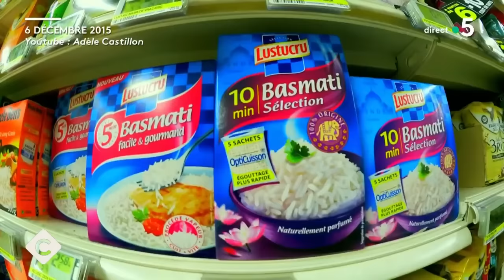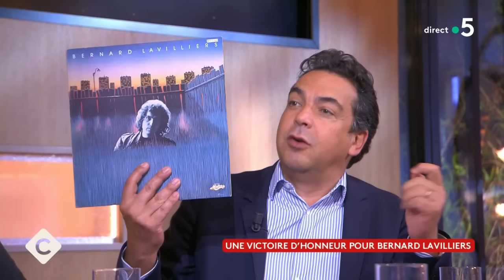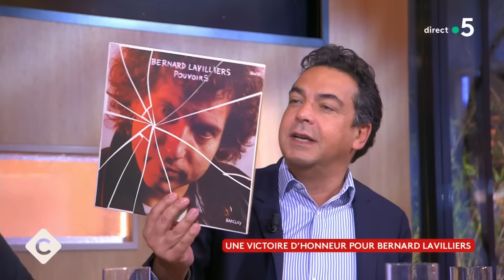Les 7 révélations nommées au Victoires de la Musique réunies - C à Vous - 07/02/2024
Et retrouvez-nous sur :
Au programme de C à vous la suite :
Invités : Meryl, Adèle Castillon, Zaho De Sagazan, Yamé, Julien Granel, Nuit Incolore et Aime Simeone - Spéciale Nommés aux Révélations des Victoires de la Musique
• Les révélations des 39èmes Victoires de la Musique
• Les révélations des Victoires de la musique passent à table
• Les 7 révélations nommées au Victoires de la Musique réunies
• Tous les genres révélés aux Victoires de la Musique
• Les Victoires révèlent les talents émergents de la Musique
L’Oeil de Pierre Lescure : Tôt ou tard, une belle histoire
Suite interview :
• Nuit Incolore donne des couleurs aux révélations des Victoires de la Musiques
• Nuit Incolore colore les nuits blanches
• Nuit Incolore n’est pas “dépassé”
• Nuit Incolore, déjà Révélation francophone aux NRJ Music Awards
• Julien Granel : Une Victoire 10 ans après la Nouvelle Star ?
• Julien Granel, révélation d’une bête de scène
• Yamê : la musique de père en fils
• Yamê, en Bécane vers la Victoire de la Musique ?
• Yamê, du Cameroun aux Victoires de la Musique en bécane
• Aime Simone : le mélange des genres
• Aime Simone, star en Ukraine
• Les révélations féminines des 39èmes Victoires de la Musique
• Meryl à la tête de la maison Caviar
• Meryl, du caviar sur le plateau
• Meryl, la tubeuse à gage
• Adèle Castillon : du cinéma à l'électro
• Adèle Castillon, révélation de Youtube, du cinéma et de la musique
• Adèle Castillon, la plus jeune nommée
• Zaho de Sagazan : 5 nominations aux Victoires de la Musique
• Zaho de Sagazan en tête des nominations
• Zaho de Sagazan, la symphonie du succès
Invité : Bernard Lavilliers
• Bernard Lavilliers, sa première Victoire de la Musique en 2011
• Bernard Lavilliers, sa première Victoire à 65 ans seulement
• Une Victoire d’honneur pour Bernard Lavilliers
• Bernard Lavilliers reçoit vendredi sa Victoire d’honneur
• Bernard Lavilliers, le blouson noir à l’Élysée
• Bernard Lavilliers, les musiques de sa vie
• Bernard Lavilliers, sa métamorphose
• Bernard Lavilliers, son tube Idées Noires
L’ABC - L’année de Bertrand Chameroy
• Ce que vous ne verrez pas ce soir
• On a découvert la nouvelle composition du gouvernement !
• Rachida Dati a une nouvelle ennemie
• Sandrine Rousseau a une sacrée anecdote… Mais c’est pas vrai ?!
• L’info du jour : la sextape au sénaaaaaaaaah